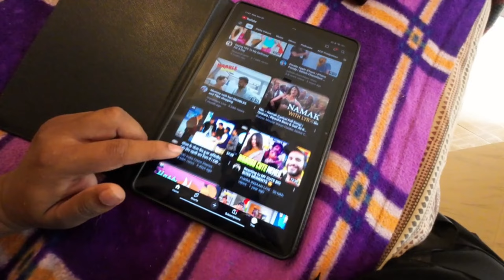Second time voted for the same party || Vlog #111